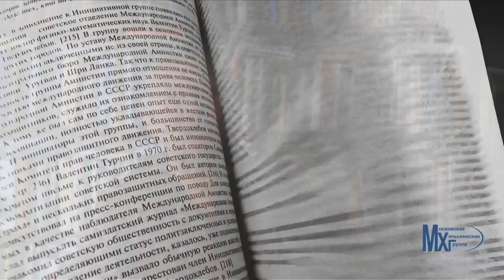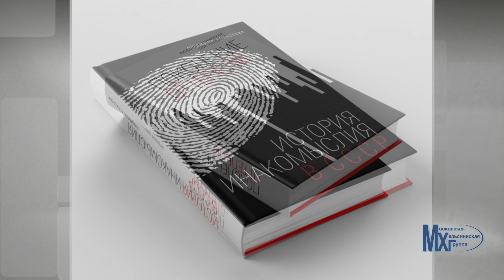Людмила Улицкая в поддержку переиздания книг об истории диссидентского движения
Вы можете помочь нам сохранить историю, поддержав сбор на переиздание трёх важных книг о правозащитном движении — «История инакомыслия в СССР» и «Поколение оттепели» Людмилы Алексеевой и «Заключительный Акт» Пола Голдберга

В рамках поддержки сбора вы также можете приобрести книги Людмилы Улицкой с персональным автографом:

• «Поэтка. Книга о памяти: Наталья Горбаневская» — «Биография Наташи уже написана... Но эта книга о другом — о том месте, которое Наталья Горбаневская занимает сегодня в частном пространстве каждого из знавших ее лично, и о том, что подвиг ее жизни был не политическим, как считают миллионы людей, а чисто человеческим — о чем знают немногие.»

Людмила Улицкая подпишет эти книги специально для вас.

Спасибо огромное Людмиле Евгеньевне за поддержку и важные слова о сохранении памяти об истории диссидентского движения!

Cъёмка видео: Кирилл и Ксения Сахарновы